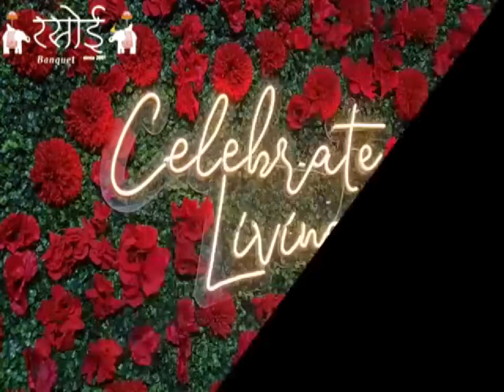अखिल भारतीय भार्गव समाज सभा ने मनाया 133वां स्थापना दिवस II TODAY NEWS II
अखिल भारतीय भार्गव समाज सभा ने मनाया 133वां स्थापना दिवस II TODAY NEWS II AJMER NEWS II NEWS UPDATE अजमेर भार्गव सभा द्वारा, अखिल भारतीय भार्गव समाज सभा के 133 वें स्थापना दिवस के शुभ अवसर पर, 21 कुंडीय गायत्री यज्ञ का आयोजन किया गया। यह कार्यक्रम शास्त्री नगर में आयोजित हुआ। इस अवसर संस्था सचिव अत्री भार्गव ने गायत्री मंत्र के महत्व के बारे बताया, साथ ही कहा की इस मंत्र के जप से, व्यक्ति में सकारात्मकता का भाव बड़ता है। बता दे  इस यज्ञ में समाज के प्रबुद्ध जन, संस्था के पदाधिकारी व कार्यकारिणी सदस्य मौजूद रहे।